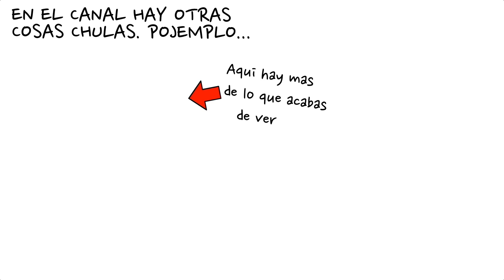The Division-Evento de primavera con favoritismo? Parte II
Dicen que en el evento de primavera de TheDivision a los poseedores del season pass se nos favoreció? Veámoslo...

*Steam: Zemtexofficial
*UPlay: Zemtexofficial
*Origin: Zemtexofficial